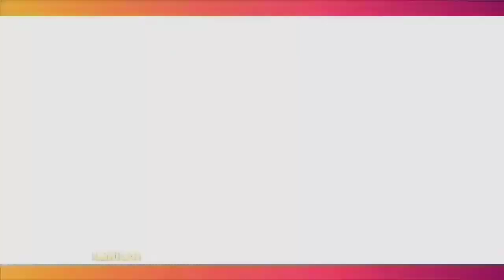Serunya GITA SINAGA & HABIBI Saat Syuting Sinetron Suara Hati Istri